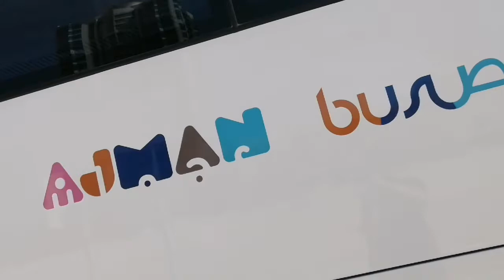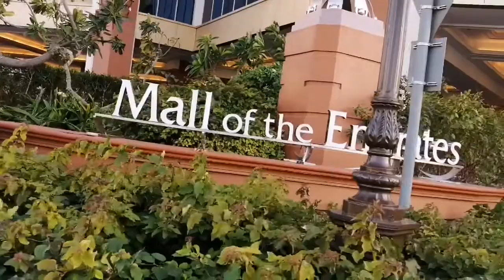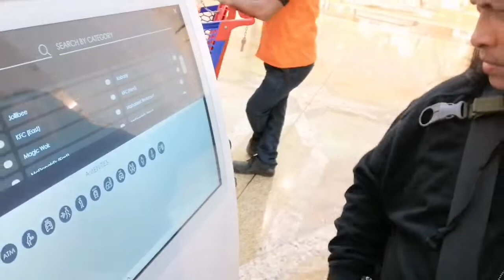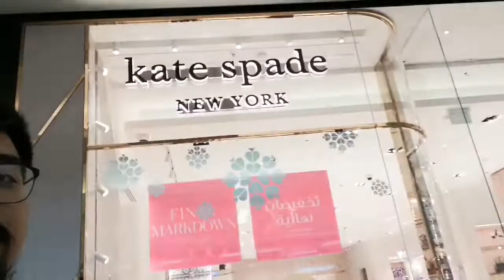TRAVEL | EMIRATES MALL (KAIN FREE TASTE) UAE PART 1 🇦🇪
Gala sa emirates mall.. Kain kain ng free taste. Hahahaha. Enjoy mga lot! Laughtrip lang to. Kulit ng tito ko eh. 😂😂😂